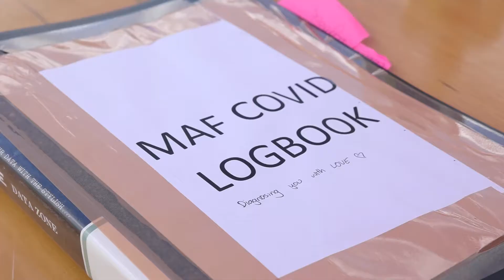Covid testing MAF PNG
The current orders from the government require any passenger boarding an aircraft for a domestic flight to have a negative test report for COVID 19. MAF recognises the difficulty in obtaining a COVID test for travel in most places. MAF in PNG has obtained permission from the government to conduct COVID tests for passengers and are currently doing tests at Hagen and Telefomin.

In view of the number of test kits available we are giving priority to essential staff like health workers and teachers who need to go into remote communities. We do recognise that our passengers from the bush locations cannot travel on our planes as there are no facilities for a COVID test. We have taken the issue up with the government on several occasions and are awaiting a decision.